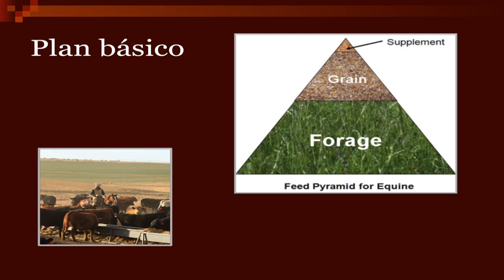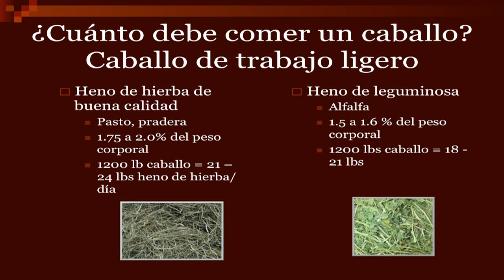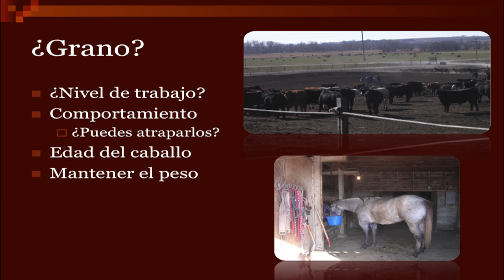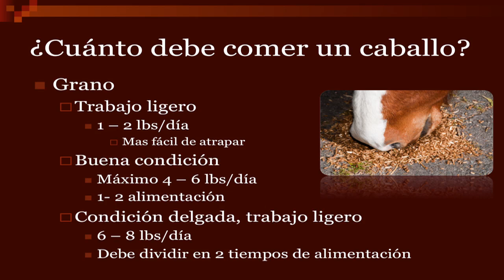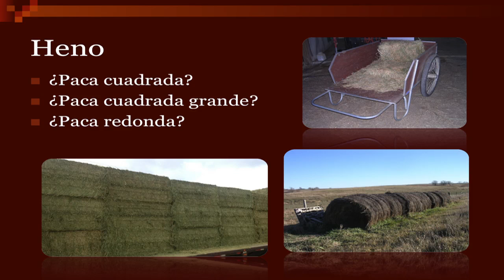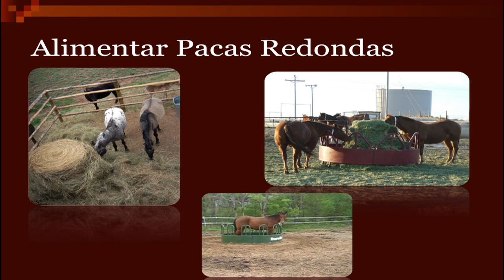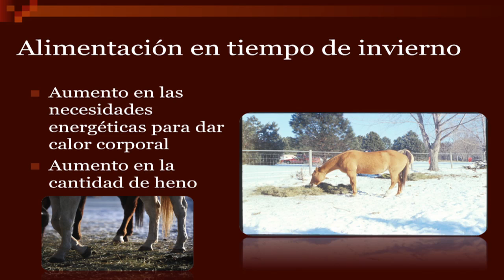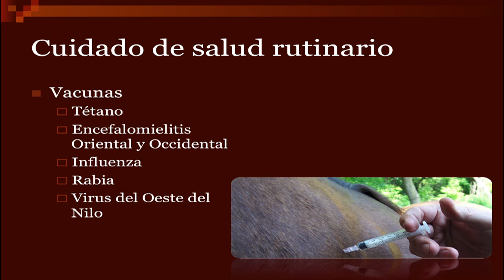12 Feeding a Feedlot Horse-Spanish